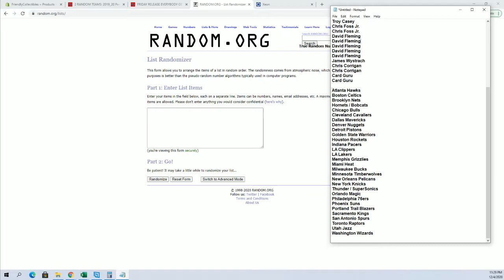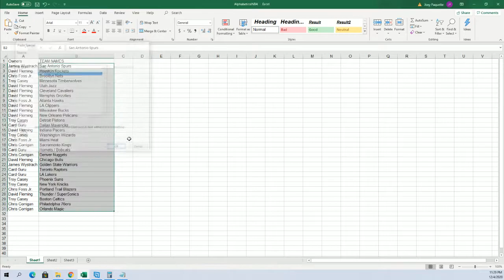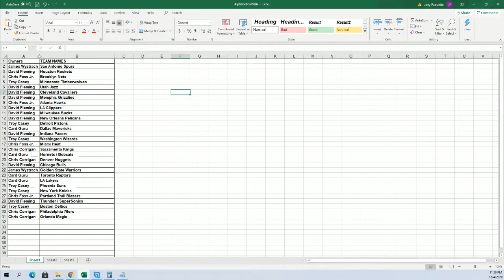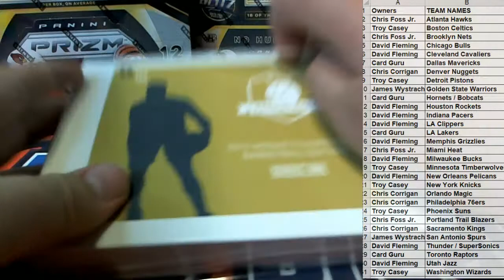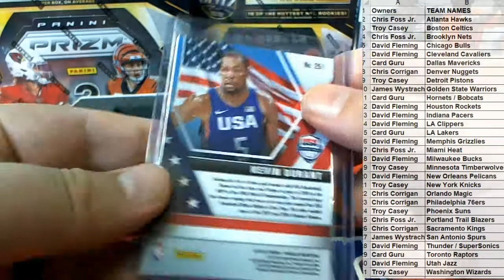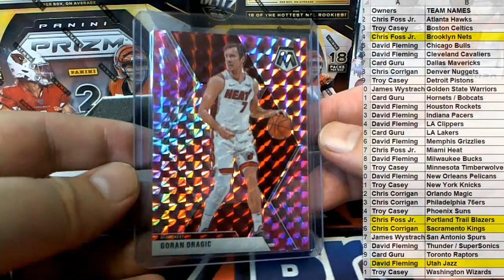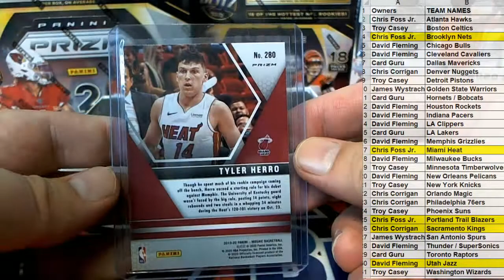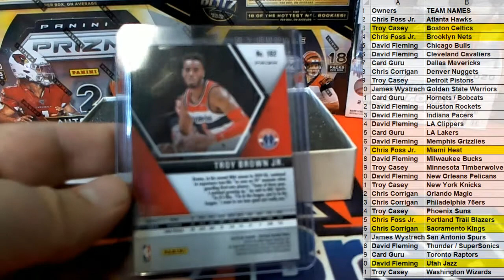2019 20 Hit Parade Mosaic Fluorescent Basketball ID HPFLUORBSK114